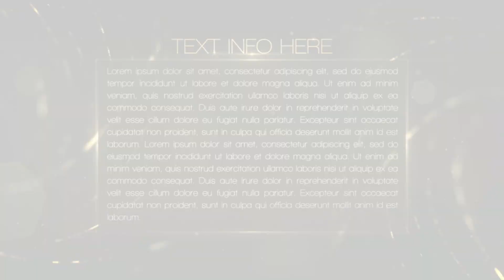Awards Ceremony (Royalty free Awards AE-template & music)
Awards Ceremony Pack - AE template and music for commercial use.

Awards Ceremony Pack media